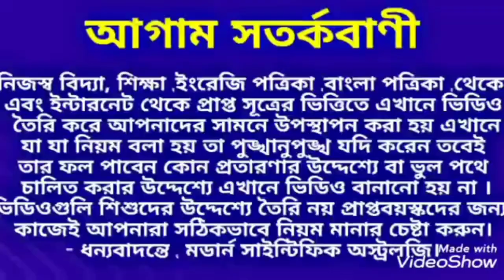S Name 2023.নামের প্রথম অক্ষর S যাদের 2023 এই ঘটনা ঘটবে।2023 This events will happen first letter S.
নামের প্রথম অক্ষর S যাদের 2023 এই ঘটনাগুলি ঘটবেই।